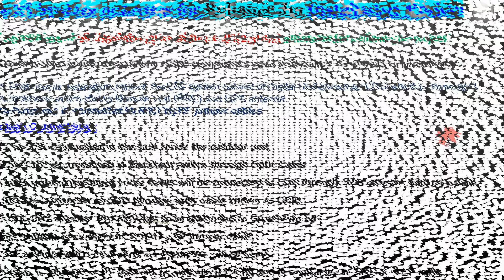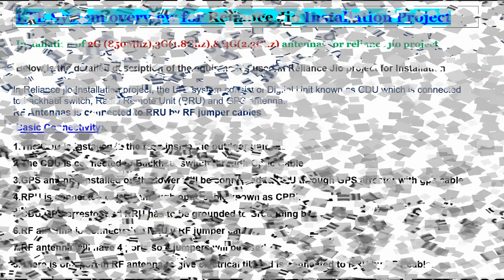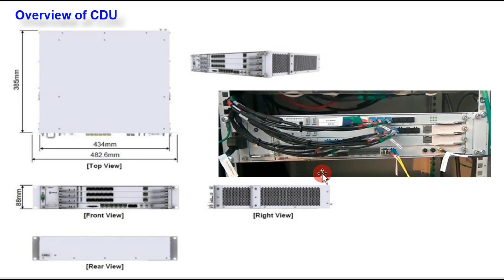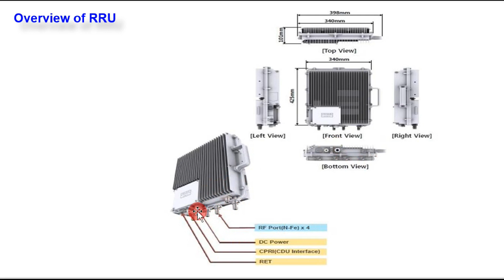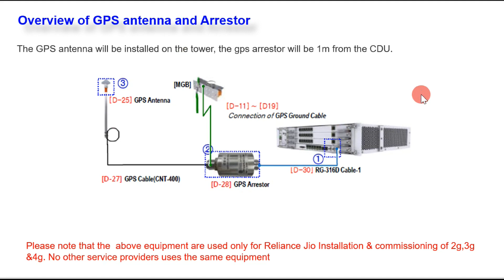LTE System overview for Reliance Jio Installation Project | Reliance jio 4g bts installation guide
1. Manager - For any
2. Electrical engineer
3. Field engineer
4. Maintenance engineer
5. Project engineer
6. RF/DT Engineer
7. FTTH/Transmission/Fiber Engineer
8. Integration engineer
9. Site Survey Engineer
10. BSC Engineer
11. Site Engineer
12. Quality engineer. Etc.
13. Site Technician
14. Site rigger
15. Infra engineer
16. Huawei Engineer
17. Nokia Engineer
18. Ericsson Engineer
19. RJIO Engineer
20. Samsung Engineer
21. ZTE engineer
22. Cisco Router Engineer

Happy Learning.

आप इस चैनल पर Electrical & Electronics devices & Telecom Equipment  देख सकते हैं, जो मोबाइल टावरों के लिए उपयोग किया जाता है (Eg :- 2G/3G/4G/5G Technologies) और यहां BTS, Microwave, रेडियो, ट्रांसमिशन से संबंधित ज्ञान भी सीख सकते हैं, इसलिए इस चैनल को सब्सक्राइब करने में देरी न करें और आने वाले सभी वीडियो देखें (You can watch all telecom equipment on this channel which is used for mobile towers and can also learn knowledge related to BTS, microwave, radio, transmission here, so don't delay please subscribe to this channel and watch all the upcoming videos).

Happy Learning.